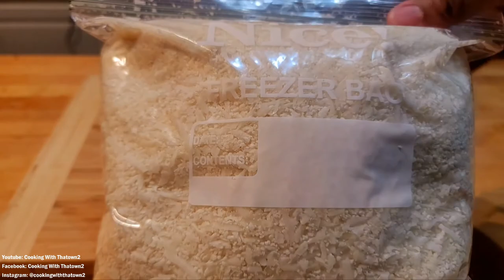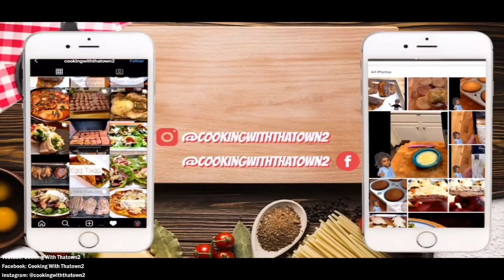How To Make Cauliflower Rice | Keto | Low Carb | Cooking With Thatown2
Hello Towners. Here is a food hack for you to help you save some money. How To Make Cauliflower Rice. Keto Friendly and Low Carb.

How To Make Cauliflower Rice
Ingredients
Cauliflower

Directions
Take the cauliflower head and cut off the stem and remove any leaves. Break the cauliflower up into florets. If you like you can also remove the stems of the cauliflower and just use the florets. Shred with a cheese grater or food processor.

Banner and Intro by @editsbyoni